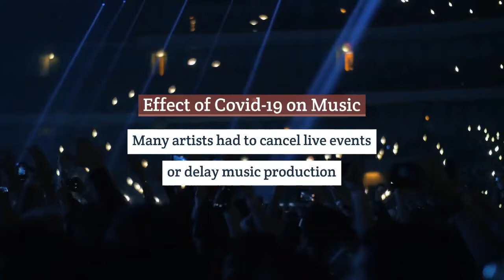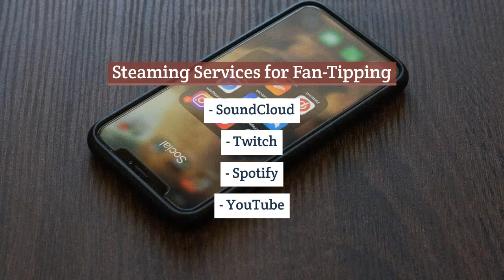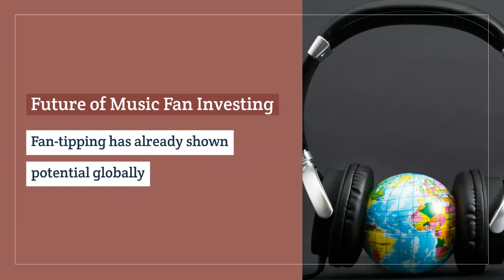Music Fan-Tipping: How It Could Change the Music Industry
Music Fan Tipping is a new way for musicians to earn extra revenue based on fan contributions. Fans are able to virtually send small sums of money to their favorite artists through different platforms.

During the COVID 19 pandemic, many artists had to cancel their live events or delay their music production process. This led to a decrease in revenue for some artists who relied on ticket, merchandise, or record sales. Music Fan Tipping offered an innovative solution to this problem. Fans are able to donate tips online as an alternative form of income for artists.

Music Fan Tipping allows fans to feel more connected to their favorite artists and builds long-term fan loyalty. Music Fan Tipping also provides opportunities for the music community to donate to COVID-19 relief funds and music education.

Music Fan Tipping is the basis of fan investments and a cultural shift towards a more interactive music experience in the virtual world. Fan interest in these artists and their willingness to through fan tipping sets the foundation for a micro-investment economy. A micro-investment economy is a business model that is partially or mainly reliant on small investments. Small donations have the potential to grow into big investments as musicians continue to cultivate their fan base.

There are three types of sources for fan tipping: personal websites, streaming services, and independent websites or apps. Many streaming services also are creating platforms for Music Fan Tipping, such as SoundCloud, Twitch, Spotify, and YouTube. Each streaming service has a different model of collecting fan donations, but there are often additional taxes or fees.

Some artists do not participate in Music Fan Tipping because they view it as a begging bowl and choose to find alternative ways to raise revenue. Some other artists are against fan tipping because it does not address the issue of minimal income artists receive through music streaming.

However, Music Fan Tipping has the potential for future growth. Fans are investing in the work that their artists do and artists must commit to promoting their fan tipping platforms. Music Fan Tipping has already shown global potential in countries like China, Australia, and Great Britain. Music Fan Tipping could be the next big innovation to shape the music industry.

Follow:  @traklife.emerge